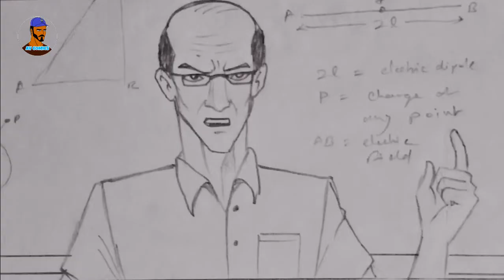Plasmaman : The Decent Teacher | Episode - 03 | Hindi | AV COMICS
Story written by - Anubhav Verma
Character designed by - Anubhav Verma